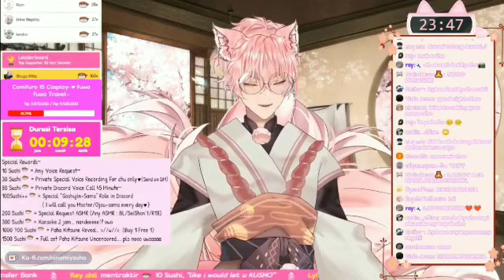Ga jadi end subathon gara gara ada yang donate!? [ Ninomiya Sho | SNOWDROP ID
KAWAII

Xixi~